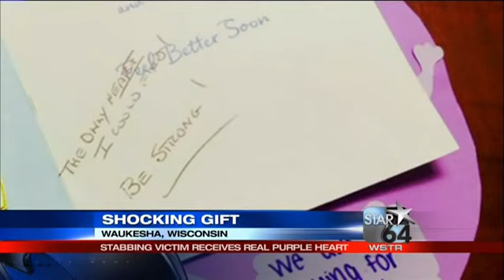Purple Heart to girl stabbed 19 times in 'Slender Man' attack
WAUKESHA, Wis. (AP) -- The Wisconsin girl stabbed 19 times, allegedly by classmates has received a military Purple Heart from an anonymous donor.

The girl's family had asked that well-wishers send her purple hearts, reflecting her favorite color and shape, and the 12-year-old was inundated with paper hearts from across the country. Then one person sent her the real thing.

The girl's family said Tuesday that the medal came with a card that read: "The only heart I could find! Be strong!"

The military awards the Purple Heart to veterans wounded or killed in action.

Investigators say the girl nearly died in May after being lured to a park and attacked by two 12-year-old girls after a sleepover in Waukesha, outside Milwaukee. She's now recovering at home.

(c)2014 by The Associated Press. This material may not be published, broadcast, rewritten or redistributed.